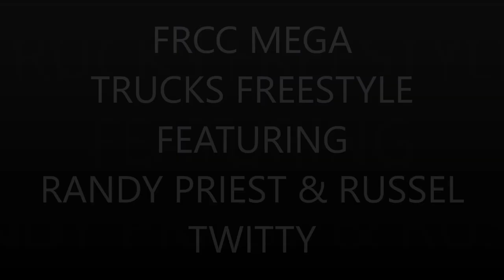FRCC 2018 MEGA TRUCK FREE STYLE